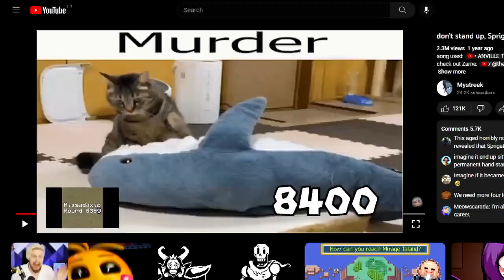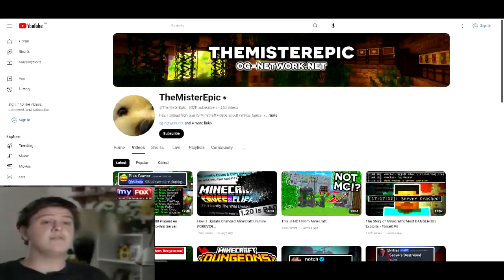YTP MISSADAXIO FAILS TO GET EVERYONE TO MAKE ROUND 11K ROUND 0 VS EVERYNONE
My submission for Round 11000 of @Missadaxio
Made on June 14th 2023